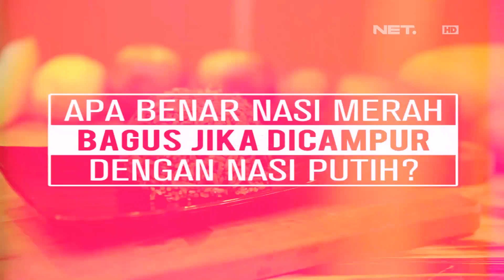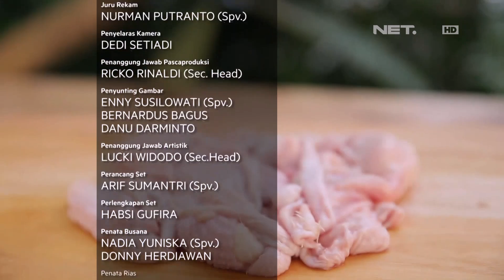Minuman Bersoda Ternyata Bisa Bikin Ketagihan!